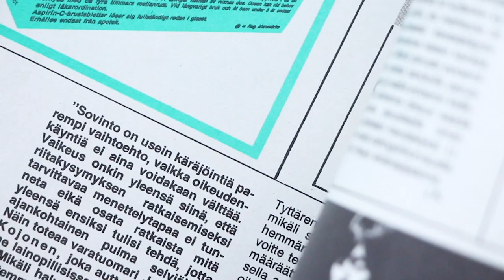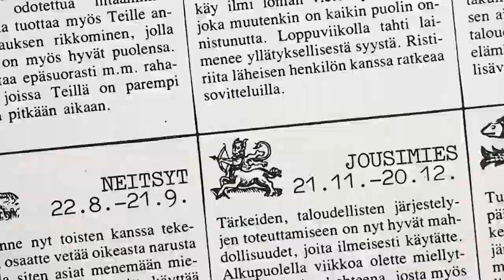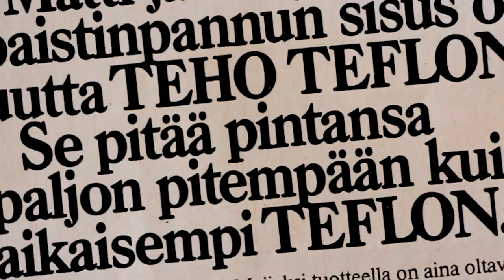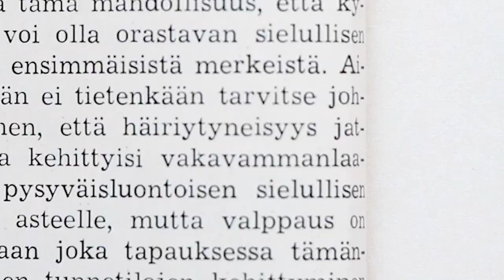Goodbye - Homestay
Video by Iiti Yli-Harja

Jussi Chydenius, Erik Bosio & Morten Vinther

Performed by
Erik Bosio, Jussi Chydenius, Svante Henryson, Kalle Chydenius, Morten Vinther

Drums recorded by Jyri Sariola (Mimix Studio)
Mix and Master by Francesco Salvadeo & Homestay

All images from Finnish magazines from the 1970’s:
Kotiliesi
Me Naiset
Kauneus ja terveys

Jyri Sariola, Sarra Keppola, Lauri Järvenpää, Pekka Härkönen, Jussi Lohijoki